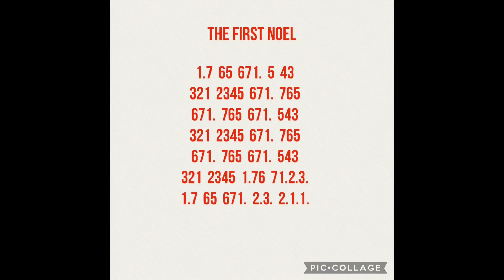The First Noel-Beginner Kalimba Tabs-Christmas Song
Simple Kalimba Tabs for beginner. Tabs can be found at the end of video.
Merry Christmas 🎄🎄🎄